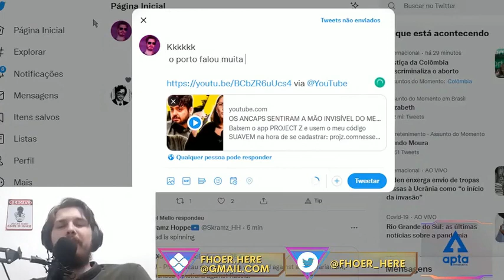Clip de Live - Coitado do Porto, foi injustiçado!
VOCÊ DESEJA COMPRAR CAMISETAS LIBERTÁRIAS?

QUER SE ARMAR MAS A BUROCRACIA COMPLICA? A DESPACHANTE LARISSA RESOLVE!
Atendem o Brasil inteiro! Aproveite e diga que você veio pelo canal! ;)

BTC: 1DYhseiUvfQBENJ43mGJFTXPanNa9RiPsz
ETH: 0xc7eD5BC35318EdB1aa4C58711366E19392eE2048
BCH: qzy6pps9xcc6yvdwtskztemtf76edr9vcsth8p8hq0
LBC: bRCUe9v1DdycQZLnc2ELxpFXj13iTVDt8H